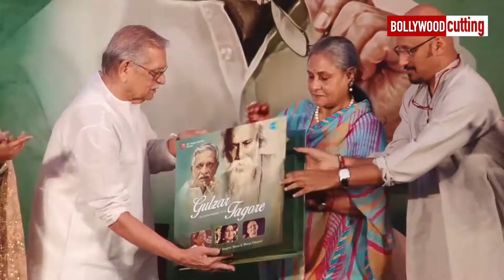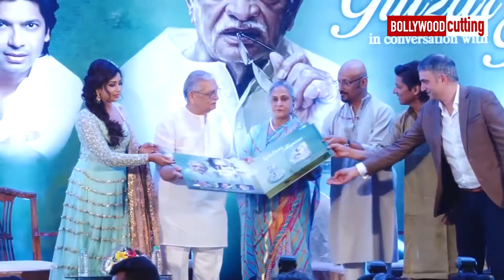Gulzar New Album Launch